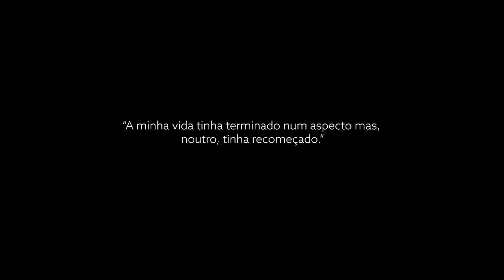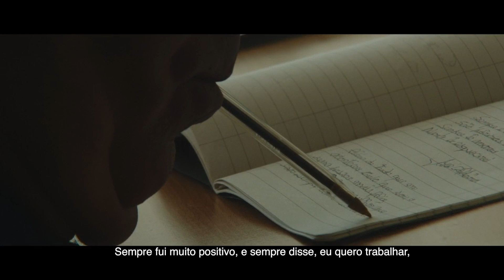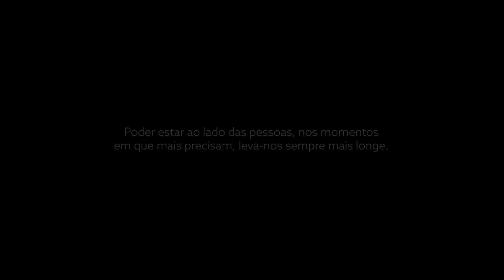Fidelidade | Testemunhos Reais | José Caldeira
É um privilégio para a Fidelidade poder acompanhar há 34 anos a vida do José. Poder estar ao lado das pessoas, nos momentos em que mais precisam, leva-nos sempre mais longe. É pelas pessoas que continuamos. É por elas que nos superamos. Para que a vida não pare.